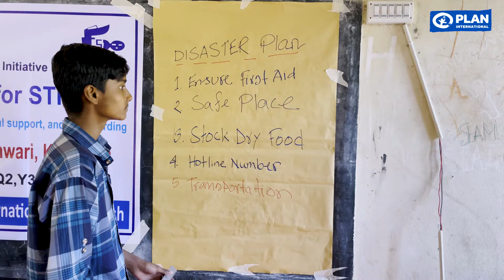Kummiyhteisöissä varaudutaan katastrofitilanteisiin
Entinen Plan-kummilapsi Sree auttaa yhteisöään varatutumaan luonnonkatastrofeihin.